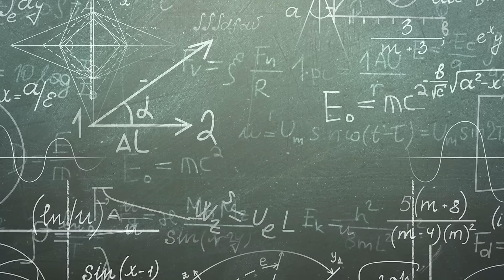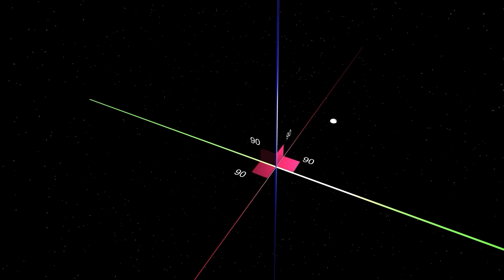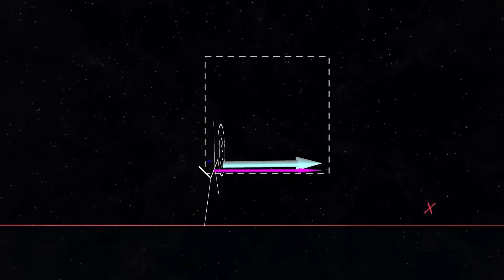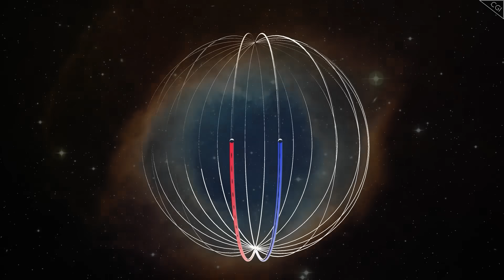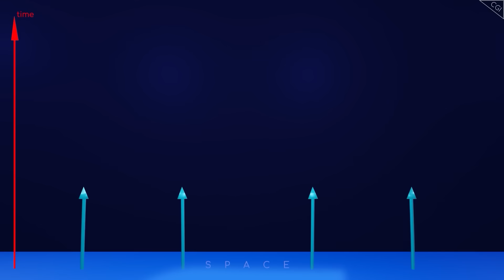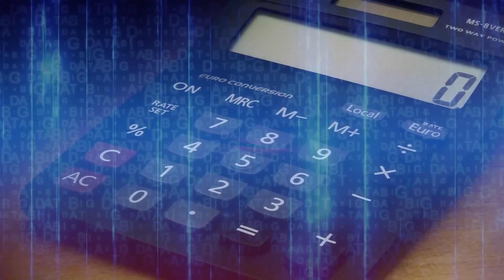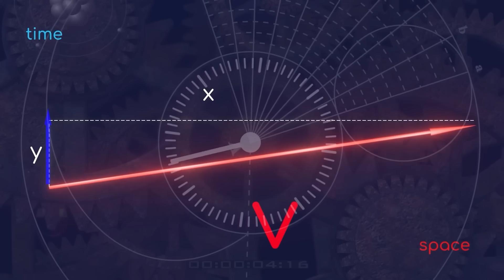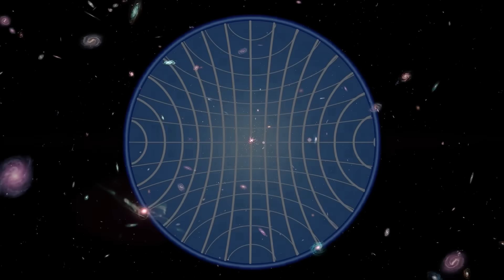El Universo NO Es como parece... Déjame explicarlo con un gráfico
¿Y si te digo que hay indicios de qué el Universo es mucho más extraño de lo que creemos?

Apoya al canal:
✔Bitcoin: 1Drk2PxcKpXrBnWP9pAM8WM1YuxvnBA9Xx
✔Ethereum: 0x31De3886d8FEb1412D2DC999e09c6AC80aDF5D23

Este canal es la versión oficial en castellano del canal Astrum que puedes visitar en el siguiente enlace